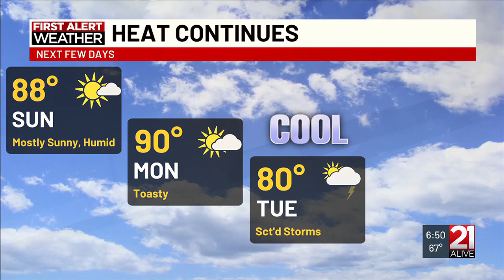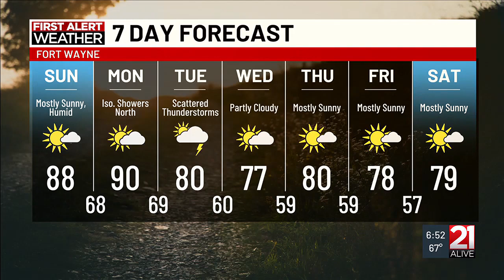First Alert Forecast: Meteorologist Brian Barrett 8/4/24 AM Weather